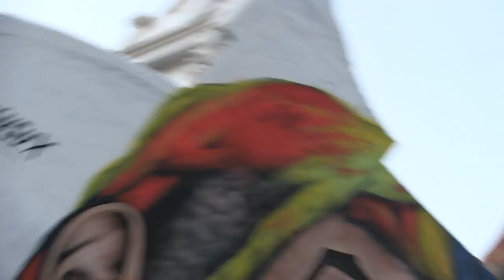'50Cent furious with Australian art' 3/9/18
Lushsux has struck again!

The Melbourne based artist is now synonymous with lifelike art and his latest celebrity conquest was a mishmash between American rappers 50Cent and 6ix9ine.

50Cent took to his insta account to rubbish the artwork labelling it 'shit', which can be found on the edge of Lushsux's hometown of Melbourne, just off Richmond's Punt rd.

"What the f&%k you n##as play too much" Fiddy wrote.

We await 6ix9ine's comments too